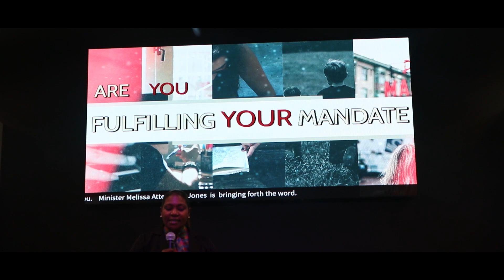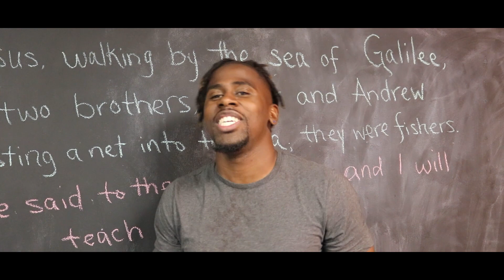Sunday Service Highlights! Dec 7th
We welcome all to come out to 21 Perishing St. Hamden, CT for Sunday worship service EVERY Sunday at 11:00 a.m. We also have Facebook Live sessions every Saturday at 12:00 p.m. for Keeping the Standard teachings. Lastly, we have bible study every Wednesday at 6:30 p.m. Come out and be blessed!